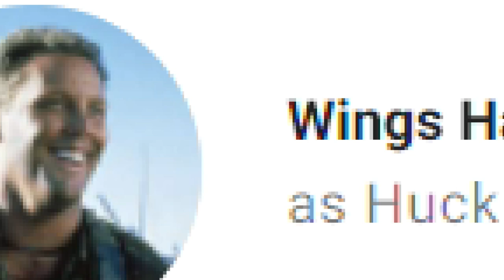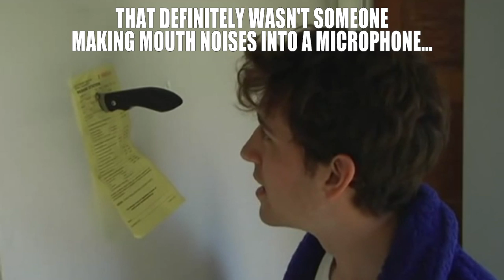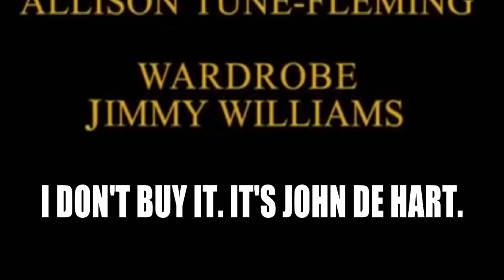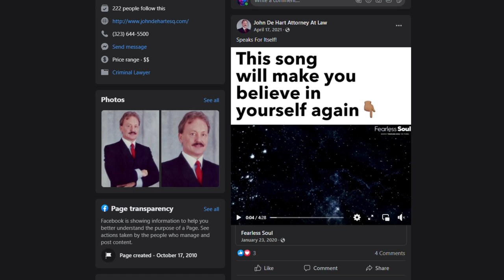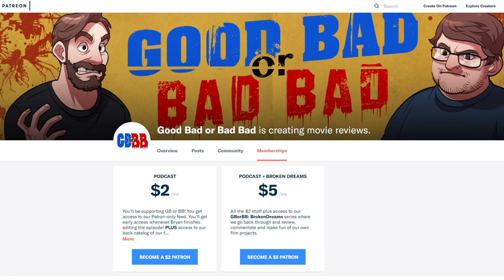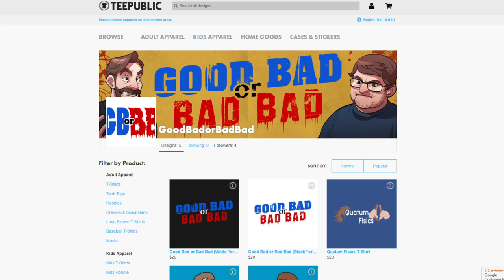Champagne and Bullets AKA GETEVEN - Good Bad or Bad Bad #150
For the 150th episode we're talking about an all-time classic good bad film. It's Champagne and Bullets!